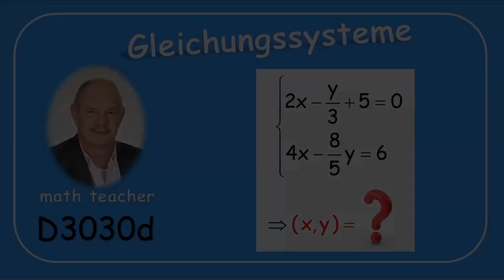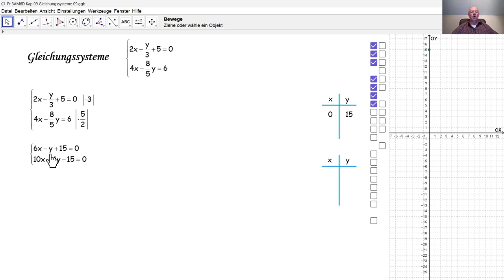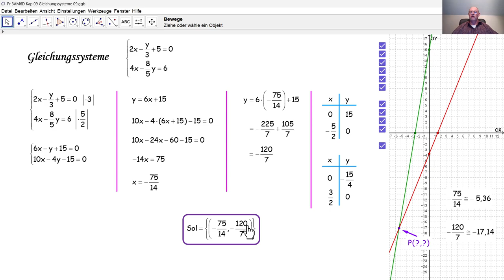Gleichungssysteme D3030d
D3030d Wir lösen ein Gleichungssystem mit zwei Gleichungen und zwei Unbekannten graphisch und algebraisch.